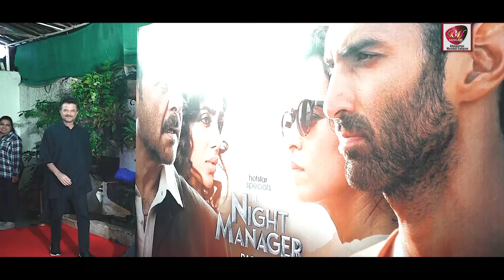The Night Manager 2 Premiere | Anil Kapoor, Aditya Roy Kapoor, Vidya-Siddharth, | BMS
The Night Manager 2 Premiere | AnilKapoor, AdityaRoyKapoor, Vidya-Siddharth,  Disha Patani, Fatima Sana Shaikh